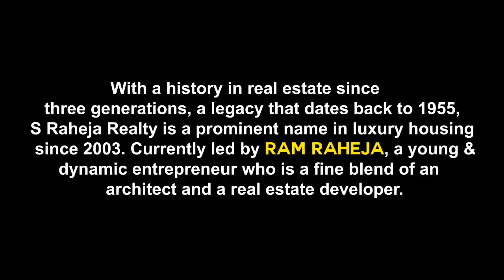Watch 7PM today: Exclusive! Ram Raheja, Luxury Developer x Vertica Dvivedi, Surfaces Reporter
Watch Today at 7 PM: Ram Raheja, Luxury Real Estate Developer x Vertica Dvivedi, Editor-in-Chief, SURFACES REPORTER | Exclusive!

It's just a brief 12 Minutes of talk. So login at 7 PM SHARP on 30 September! The young the developer will be responding to Vertica Dvivedi’s questions about:

 Why Ram Raheja thinks now is the golden period for residential real estate

Demand for Luxury Real Estate

Ongoing projects of S Raheja Realty

Message for Architects and Building Material Brands

And More...

WHERE CAN YOU WATCH THIS???

Surfaces Reporter FACEBOOK

Surfaces Reporter YOUTUBE